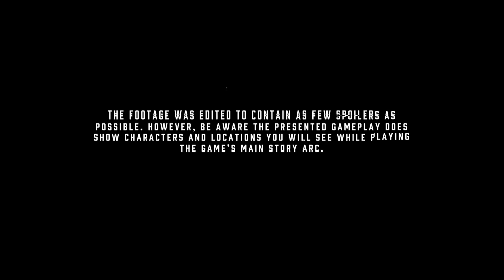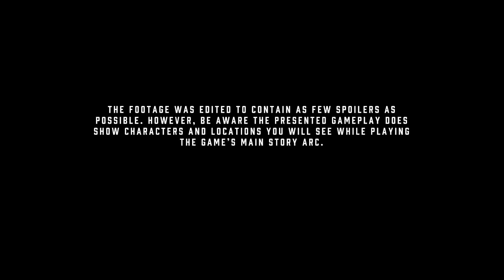Cyberpunk 2077 – TOP HIPE GAMEPLAY DEMO # 6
desenvolvedor: CD Projekt RED
editor: CD Projekt RED
A data oficial de lançamento do jogo ainda não foi anunciada .XSXPS5
Website oficial
Modo de jogo: jogador único
data de lançamento do jogo:
17 setembro 2020 em 179 dias
A data oficial de lançamento do jogo ainda não foi anunciada .XSX PS5